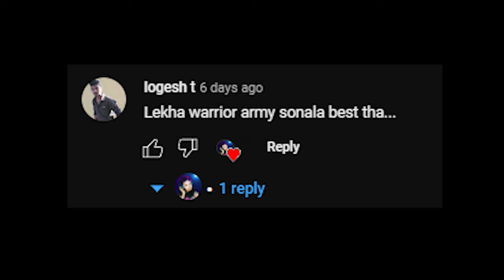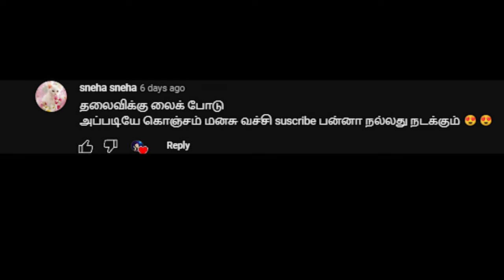💀EVIL NUN 💢 Part - 1 || FULL GAME PLAY🎮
HI PULLINOGS🤍 THIS IS LEKHA WARRIER

🛑 GAME DETAILS 🛑

🖥️ PC SPECIFICATION 🖥️
🔸 RAM                       - XPG - 8 GB - 3000mhz 🔸
🔸 GRAPHICS            - ZOTAC GTX 1650 OC EDITION 4 GB 🔸
🔸 KEYBOARD           - ANT ESPORTS MK1000 🔸
🔸 MOUSE                  - RED GEAR X12 🔸

   ❤️ ABOUT ME❤️
 🫶 LEKHA WARRIER
 🫶 SINGLE
 🫶 FROM KERALA🌴 NOW LIVIN 🔥VADA CHENNAI,TAMILNADU 💪

🫶THE MIMIC HORROR GAME ( ROBLOX)
🫶 SURVIVE FROM THE GHOST